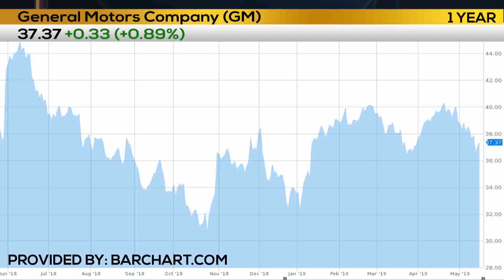05/16/2019 Business First Brief with Angela Miles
Are you tired of annoying Robocalls? Well the government may crack down on them. Angela Miles Reports.